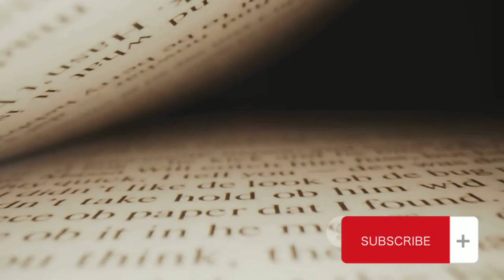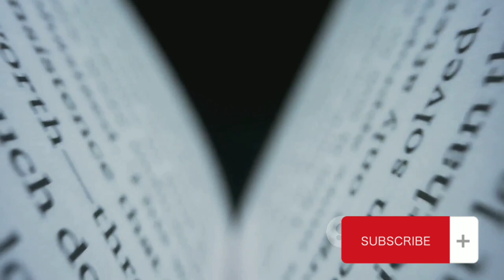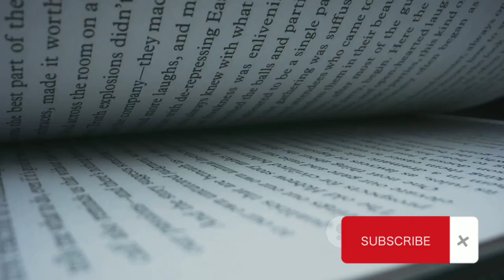To kill a mocking bird by Herper Lee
"Unraveling 'To Kill a Mockingbird' | A Literary Journey"
Join us on an enlightening journey through Harper Lee's renowned masterpiece, 'To Kill a Mockingbird.' We'll explore the intricate layers of this classic novel, examining its themes, characters, and the profound societal issues it addresses. Discover the enduring relevance of this literary gem in today's world.

If you found this video insightful and engaging, don't forget to show your support by hitting the like button, sharing it with your friends, and subscribing to our channel for more literary explorations.